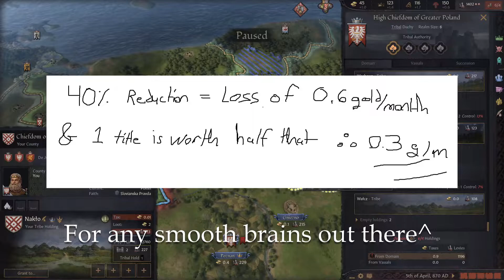My 4 Rules for Giving Land Away in Crusader Kings 3 |CK3 Land Distribution Guide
Here are my four rules for giving land away to vassals in Crusader Kings 3. Follow these four tips if you are having trouble with vassal revolts in your CK3 games. Awarding newly captured land is an especially hard part of the game for new players, so, hopefully these rules can help you guys out!

Timestamps:

0:00 - Intro
1:43 - Why do you have to give away land
5:37 - Don’t give away highest tier titles
6:57 - Pay attention to vassal opinion
7:32 - Look for high stewardship
8:10 - Divide land along duchy lines